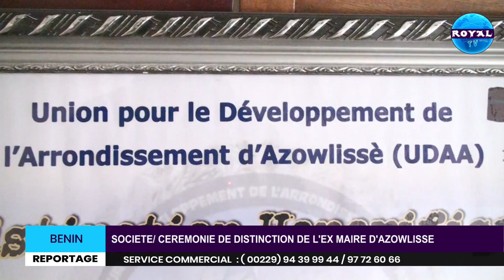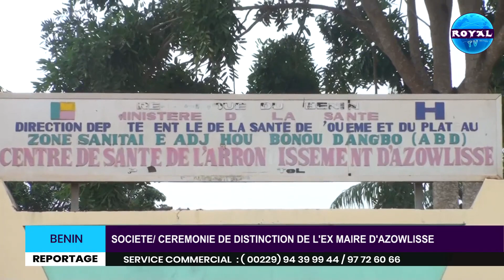SOCIETE / CEREMONIE DE DISTINCTION DE L'EX MAIRE D'AZOWLISSE